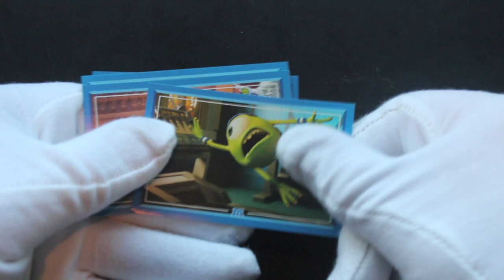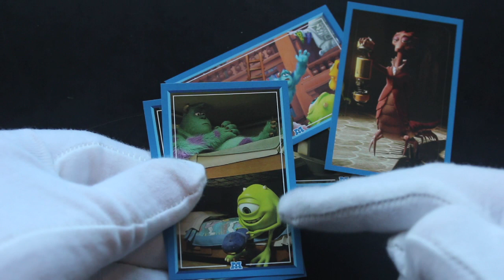Trading Card Tony #523 - Monsters University - Pack Opening!